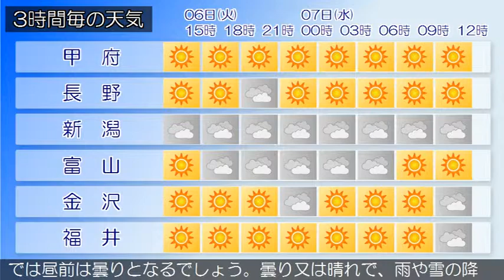2018/03/06 甲信北陸地方の天気予報 昼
下越、佐渡では、６日夜遅くまで高波に注意してください。大陸から高気圧が日本海へ張り出しています。新潟県では、高気圧に覆われますが、上空の寒気や湿った空気の影響を受ける見込みです。このため、曇り又は晴れ時々曇りで、はじめ雨や雪の降る所があるでしょう。富山県は、高気圧に覆われますが、上空の寒気や湿った空気の影響を受ける見込みです。このため、曇りで、昼過ぎは晴れるでしょう。曇り又は晴れで、雨や雪の降っている所があります。（今日の天気　６日）高気圧に覆われますが、上空の寒気や湿った空気の影響を受ける見込みです。このため、曇り又は晴れ時々曇りで、はじめ雨や雪の降る所があるでしょう。石川県は、高気圧に覆われる見込みです。このため、石川県は、晴れるでしょう。曇り又は晴れで、雨や雪の降っている所があります。（今日の天気　６日）高気圧に覆われますが、上空の寒気や湿った空気の影響を受ける見込みです。このため、曇り又は晴れ時々曇りで、はじめ雨や雪の降る所があるでしょう福井県は、高気圧に覆われますが、はじめ上空の寒気や湿った空気の影響を受ける見込みです。このため、晴れますが、嶺南では昼前は曇りとなるでしょう。曇り又は晴れで、雨や雪の降っている所があります。（今日の天気　６日）高気圧に覆われますが、上空の寒気や湿った空気の影響を受ける見込みです。このため、曇り又は晴れ時々曇りで、はじめ雨や雪の降る所があるでしょう。